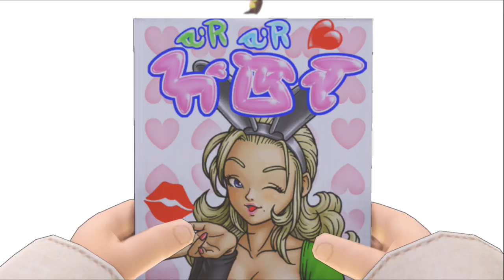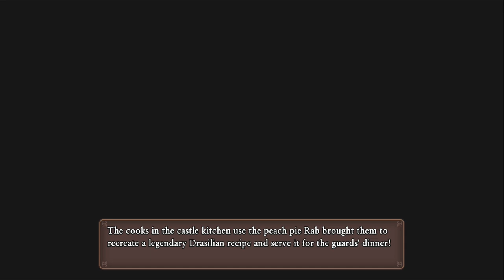Dragon Quest XI (Switch) #49 Kingdom of Dreams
In this episode we get a flashback sequence with Rab in Dundrasil where he relives some old memories and also makes new ones.